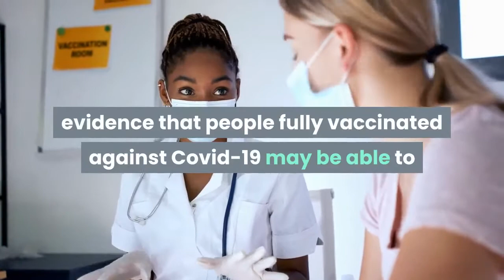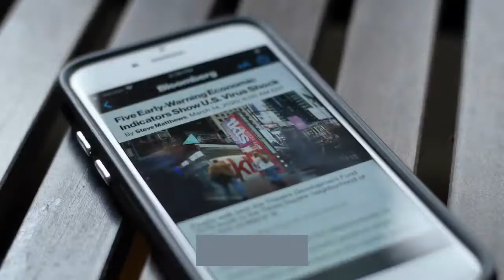Fully Vaccinated May Transmit Delta Just As Easily—And New Variant Shows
While vaccinations still appear to reduce a person’s overall risk of catching the delta variant, research published Friday by Public Health England (PHE) found early evidence that people fully vaccinated against Covid-19 may be able to transmit the hyper infectious strain just as easily as those who aren’t. The data shared by PHE also showed that of the confirmed delta cases that ended up hospitalized since July 19, 55.1% of the 1,467 were unvaccinated, while 34.9% had received both doses of the vaccine. Experts have highlighted that hospitalizations of vaccinated people does not mean vaccines aren’t working.“While vaccines provide high levels of protection, they are not 100% and will not stop everyone catching Covid-19,” PHE said on Friday. “As more of the population gets vaccinated, we will see a higher relative percentage of vaccinated people in hospital.”The findings from Public Health England line up with research released last week by the Centers for Disease Control and Prevention (CDC). As it sought to explain its sudden pivot on mask guidance for vaccinated people, the agency published a study suggesting fully immunized people who contract Covid-19 can spread the virus to others just as readily as unvaccinated people.“Rates of double-jabbed people in hospital will grow - but that does not mean Covid vaccines are failing” (The Guardian)Full coverage and live updates on the Coronavirus